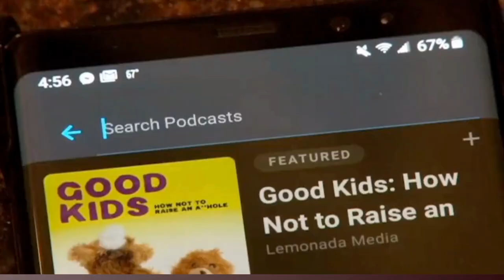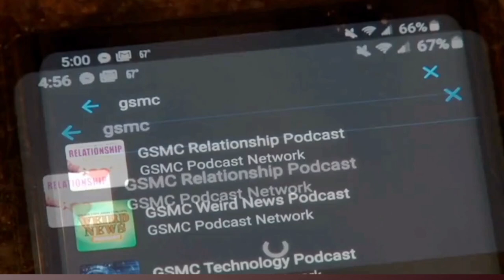The TE Dilemma in Fantasy, Player Profiles and More! | GSMC Fantasy Sports Podcast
In this episode of the GSMC Fantasy Sports Podcast, we tackle the tricky tight end dilemma in fantasy football. Finding a reliable tight end can make or break your fantasy season, and we're here to help you navigate this challenging position. Our expert analysts break down the top tight ends, sleeper picks, and potential busts, providing you with the insights you need to make smart decisions. We also delve into detailed player profiles, offering in-depth analysis of key players to watch this season. Whether you're looking to draft a tight end early or find a late-round gem, this episode has you covered. Tune in for expert advice, strategic tips, and all the latest updates to keep you ahead of the game, only on the GSMC Fantasy Sports Podcast!